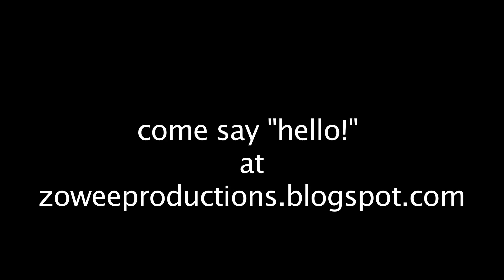Artie's Close Up!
Outtakes from Artie's big close up! He was so excited to say a new word over and over and over again we just let him go! Here is the result!